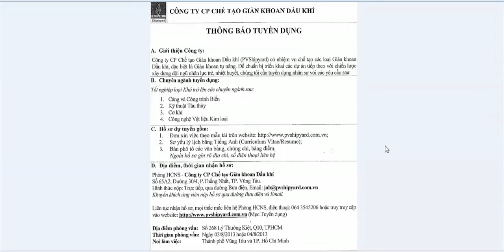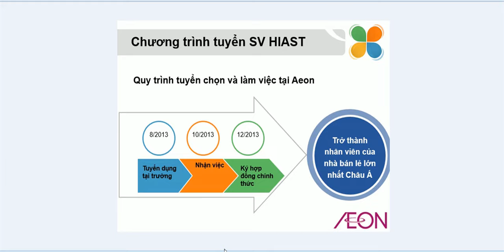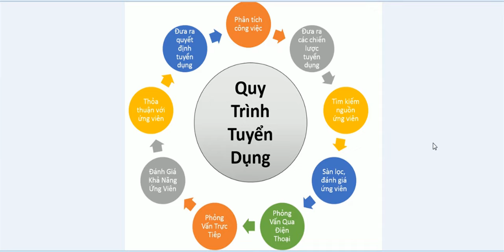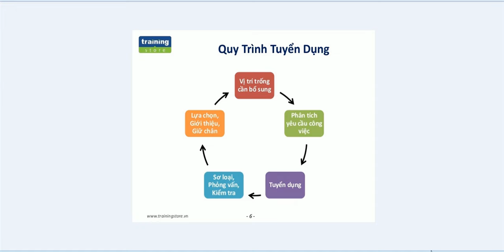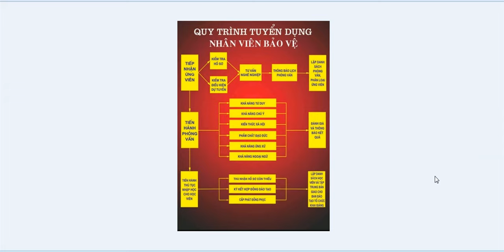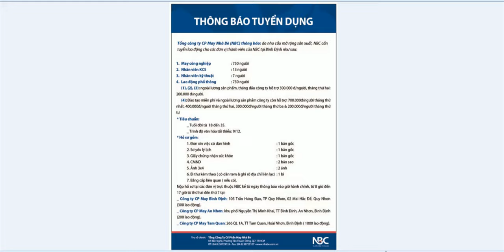Đặc thù của các công ty tuyển dụng mà nguời tìm việc đáng lưu tâm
Những công ty lớn và hầu hết là đa quốc gia này thường tìm kiếm những cá nhân nổi bật để tham gia đội ngũ của họ. Nhưng mặc dù sự cạnh tranh giữa những ứng viên mong muốn được làm việc tại những công ty này, nó lại không khó như bạn nghĩ.
Với suy nghĩ đó, chúng tôi điểm qua danh sách những công ty hàng đầu hiện nay, theo JobStreet.com, nhằm mang đến cho bạn cái nhìn cận hơn rằng cần những gì để có việc làm tại top 20 nhà tuyển dụng được săn đón nhất Việt Nam.
Bây giờ thì bạn đã biết những công cy top đầu tại Việt Nam, sau đây là năm mẹo giúp bạn có được công việc tại một trong số đó.
1. Dành thời gian để hoàn thành một hồ sơ đầy tính thuyết phục
Vì mỗi ngày nhà tuyển dụng ở các công ty lớn nhận được rất nhiều hồ sơ ứng viên, nên được biết họ chỉ đọc lướt qua tất cả. Điều đó không có nghĩa bạn không cần một bộ hồ sơ thuyết phục. Hãy nhớ, hồ sơ là cánh cổng giúp bạn đến được buổi phỏng vấn xin việc. Thêm một chút công sức và sự sáng tạo vào hồ sơ có thể giúp bạn nổi bật trong đám đông.
2. Chứng tỏ rằng bạn có thể bắt đầu ngay và không ngừng học hỏi trong suốt quá trình
Mặc cho những kĩ năng của bạn là gì, nhà tuyển dụng muốn chắc rằng bạn đã đạt đến một mức độ nhất định trong những việc bạn làm. Hãy nhớ công ty không thuê bạn để đào tạo lại. Thay vào đó, họ thuê bạn để bạn bắt đầu công việc ngay. Có khiếu học hỏi là một chuyện, nhưng trong quá trình phỏng vấn, hãy chứng minh với nhà tuyển dụng rằng bạn có thể bắt đầu làm việc ngay.
Kĩ năng hòa đồng:
Tại công ty, bạn không chỉ giao tiếp với khách hàng mà còn giao tiếp với đồng nghiệp. Không chỉ trong công việc, nhà tuyển dụng còn muốn các ứng viên phải biết cách tiếp xúc, trao đổi với nhau, thể hiện qua:
Thái độ tích cực, thân thiện, hòa đồng với đồng nghiệp, khách hàng hay bất cứ ai mình gặp.
Giải quyết rắc rối, mâu thuẩn với đồng nghiệp trên cơ sở bình đẳng.
Thể hiện hăng hái, nhiệt tình, truyền cảm hứng cho người khác.
Kĩ năng tạo động lực cho bản thân:
Khi công việc trở nên khó khăn hơn, người ta có thể bị chán nản. Do đó, nhà tuyển dụng muốn thuê một người biết tự tạo động lực cho chính mình và nỗ lực nhiều hơn để hoàn thành công việc. Kĩ năng này bao gồm:
Thể hiện thái độ “mình luôn làm được” trong mọi trường hợp. Thay vì đùn đẩy trách nhiệm, chấp nhận thiếu sót trong công việc thì luôn tìm cách tốt hơn.
Cố gắng, nỗ lực sau khi thất bại, hoặc bị phê bình.
Nhìn ở nhiều khía cạnh khác nhau, biết đào sâu, tìm hiểu vấn đề hơn là chỉ nhìn ở bề mặt.